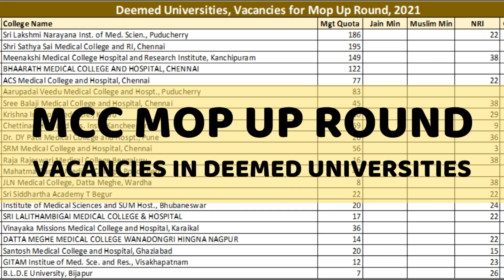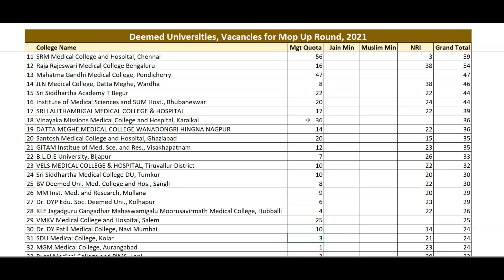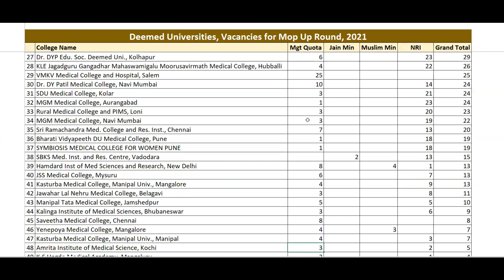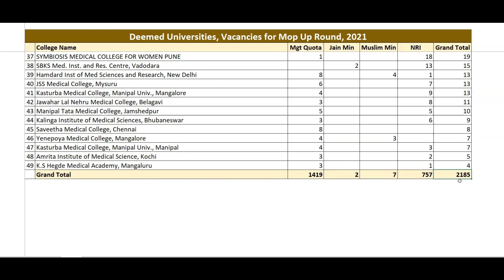Vacancies in Deemed Universities for MCC Mop up Round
MCC mop up round is in progress now. In this video, I am sharing the vacancies in deemed universities for mop up round. Understanding the vacancies might help you in planning your strategy for choice filling.